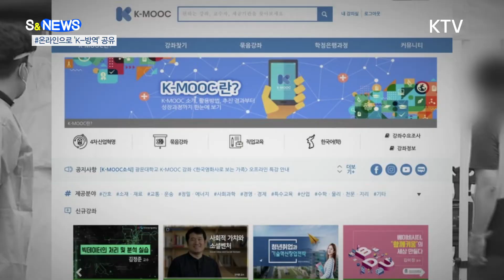온라인으로 'K-방역' 공유 [S&NEWS]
코로나19에
우리나라가 신속하게
대응할 수 있었던 이유

바로 K-방역 덕분인데요.

정부가 디지털 정부와
정보통신기술을 활용해
전 세계의 주목을 받은
K-방역 사례를
국제사회와 공유합니다.

10월 30일까지
K-방역 온라인 교육 과정’을
무료로 공개하는데요.

코로나19가 전 세계로 확산하면서
우리나라의 K-방역 체계에 대한
국제사회의 정보공유 요청이
급증했습니다^^

진단과 치료 등 의료 분야 이외에도
디지털정부와
정보통신기술(ICT)을 활용한
역학조사, 자가격리자 관리 등이
많은 주목을 받았는데요.

행정안전부가 이런 내용을
국제사회와 보다 효율적으로
공유하기 위해
보건복지부, 질병관리청 등
관계기관의 도움을 받아
온라인 교육과정을 개발했습니다.